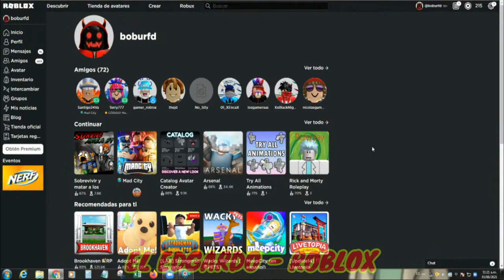Creando el perfil del IMPOSTOR en el CATÁLOGO DE ROBLOX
Hoy les enseñare a crear el perfil del IMPOSTOR en el "catálogo de roblox".
Bueno entre comillas xd, para crear este perfil use el juego "catalog avatar creator" ya que el presupuesto no alcanzaba xddd. Empezare a usar este juego para crear más perfiles, para no gastar muchos robux, espero lo entiendan.